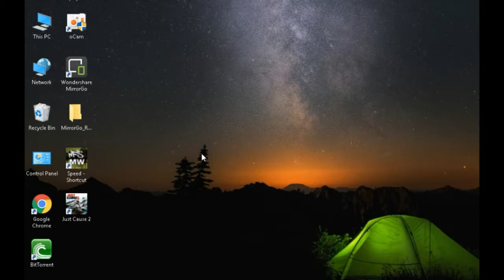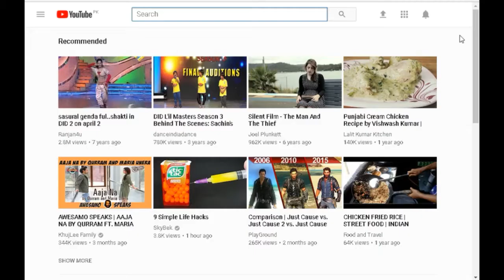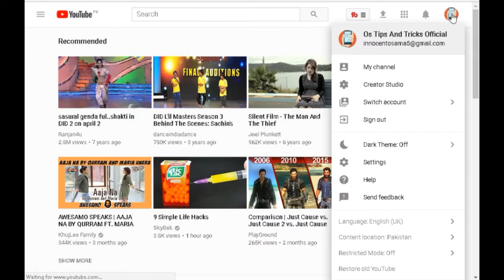We've got first 100 subscrbers by Os Tips And tricks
hey guyz today im very happy because today we've reached our first 100 subscribers im realy thankfull to you im very lucky because you all my subscribers and supporter so i hope you will support me so like this video and subscribe my channel and enjoy.